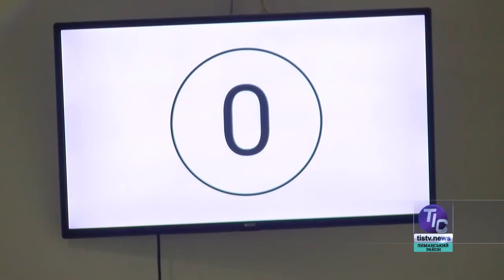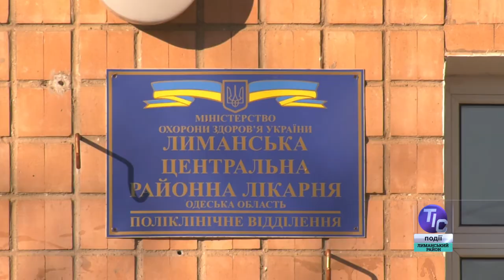Про підсумки сесії Лиманської райради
Платні медичні послуги для незадекларованих громадян, передача на баланс Визирської сільради бібліотек та закладів культури, програми енергоефективності та розвитку ЦНАПу, звіт голови. У Лиманській райраді відбулася тридцять сьома чергова сесія. На порядку денному – 29 питань. Всі вони – важливі для діяльності району. Яким були рішення депутатів з цих питань, знають наші кореспонденти…